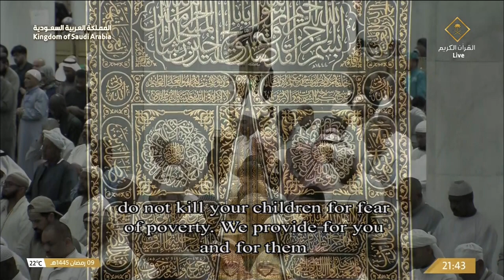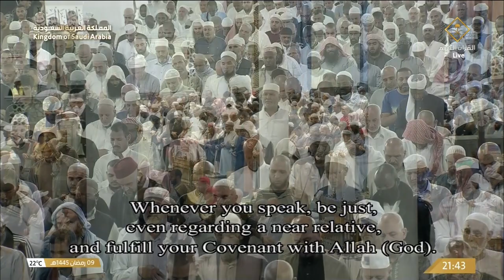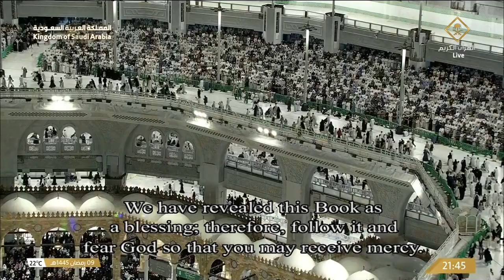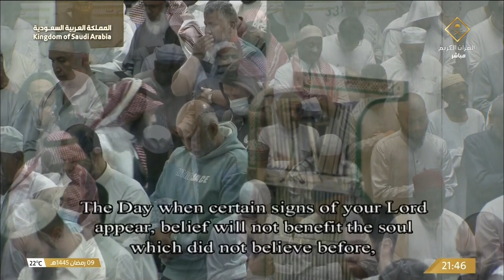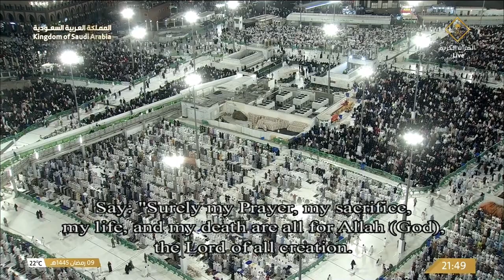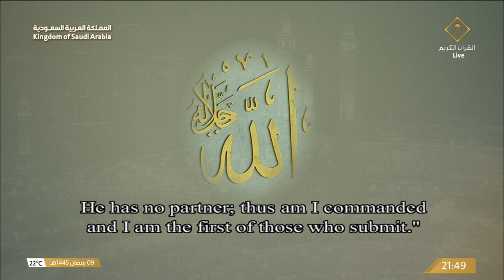صلاة التراويح ليلة 10 رمضان 1445هـ للشيخ عبد الرحمن السديس التسليمة الأخيرة من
كل الشكر والتقدير لـ@Haramayn

جميع الحقوق محفوظه لهيئة الإذاعة والتلفزيون السعودية SBA